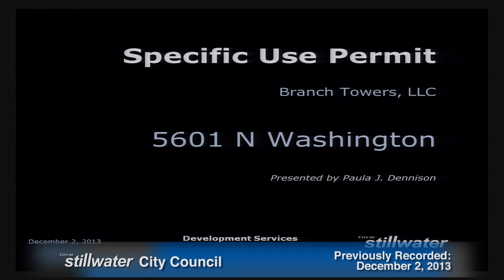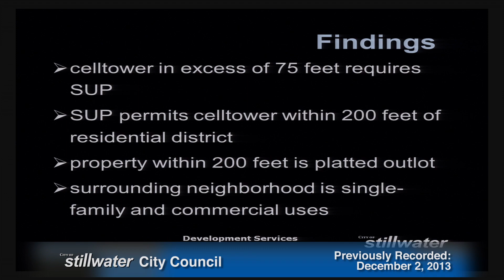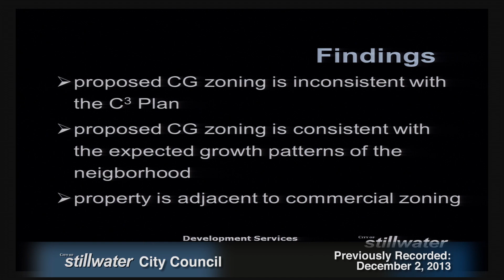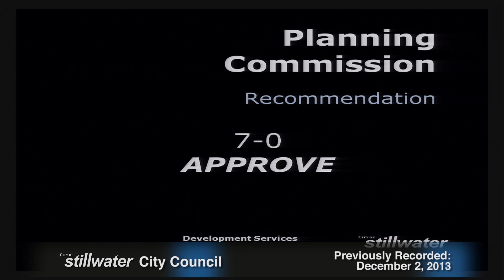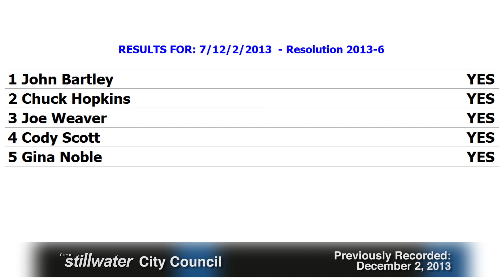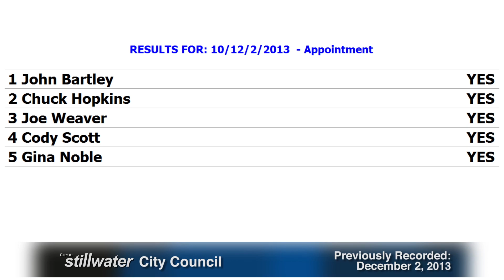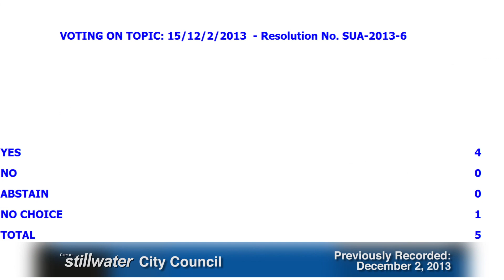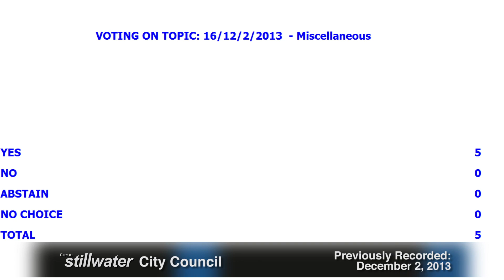Stillwater City Council 12-2-13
Stillwater (Oklahoma) City Council regular meeting for Monday, December 2, 2013.